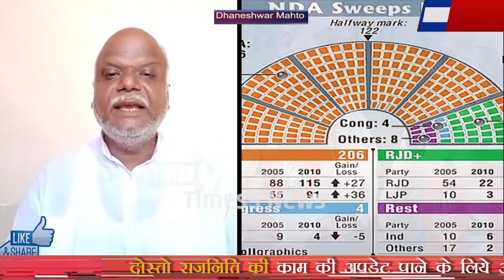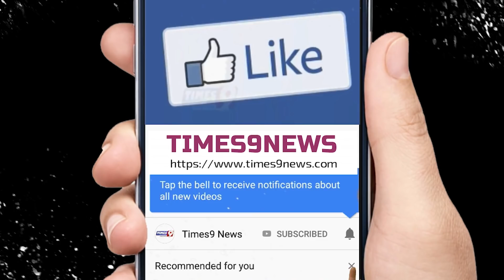Bihar Election हार रही है BJP NDA, जेपी नड्डा का बड़ा खुलासा? Congress, D. Mahto Breaking News